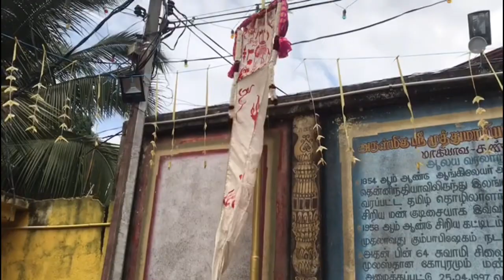Kandy || Mahaiyawa || Sri Muthumariamman || Ther || Thiruvila 2022/04/13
Sri muthumariamman kovil sithra powrnami ther Thiruvila
Mahaiyawa kandy